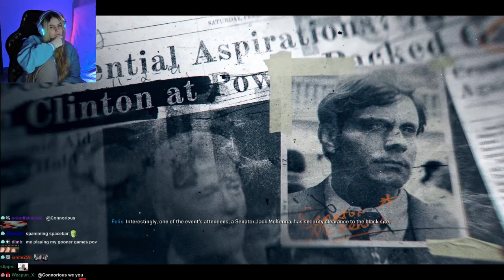THE SWAT TEAM IS AFTER US | Call Of Duty: Black Ops 6 Campaign Walkthrough #2